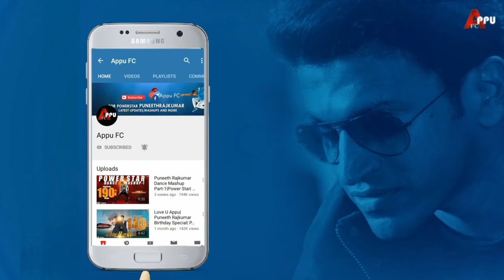Shivanna Behaviour with Elders|Shivarajkumar Behaviour|Character|Nature|Dr Shivarajkumar|Appu FC